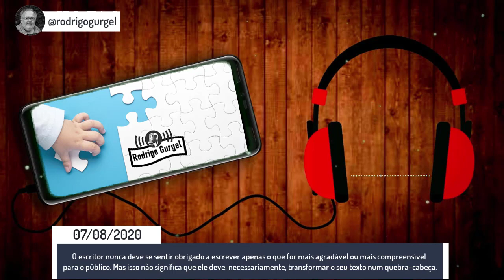Rodrigo Gurgel Áudios (07/08/2020) - Não transforme o seu texto num quebra-cabeça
Data do Áudio: 07/08/2020
RodrigoGurgel: O escritor nunca deve se sentir obrigado a escrever apenas o que for mais agradável ou mais compreensível para o público. Mas isso não significa que ele deve, necessariamente, transformar o seu texto num quebra-cabeça.

Livros Rodrigo Gurgel:
- Muita Retórica, Pouca Literatura
- Percevejos, Ideólogos — E Alguns Escritores
- Esquecidos e Superestimados
- Crítica, Literatura e Narratofobia
- O mínimo sobre literatura (Coleção - O Mínimo)